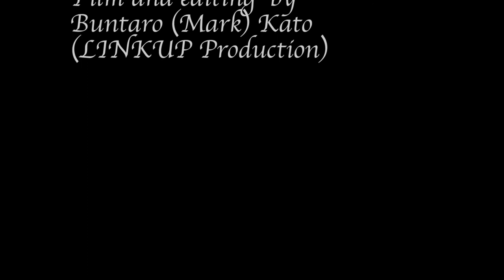Oboe tomoca Plays TURKISH NIGHT Live at BALI BOHEMIA Ubud Bali - Anello Capuano (Saz)、オーボエ トモカ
Turkish Night  live at BALI BOHEMIA UBUD BALI
FEB., 10, 2018
Songs name：ALI YAR / TURK

Musician：tomoca (Oboe)
                    Anello Capuano (Saz)
　　　　    Nurul Khatulistiwa (Darbuka)

stranger trip
Cantica(チャンティカ)